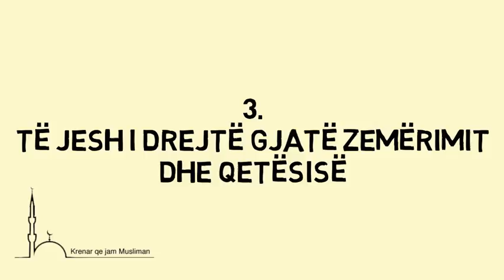3 gjëra shpëtojnë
1. Frika prej Allahut kur je vet dhe para tjerëve
2. Të jesh mesatar kur je i varfër dhe i pasur, dhe
3. Të jeshë i drejtë gjatë zemrimit dhe qetësisë